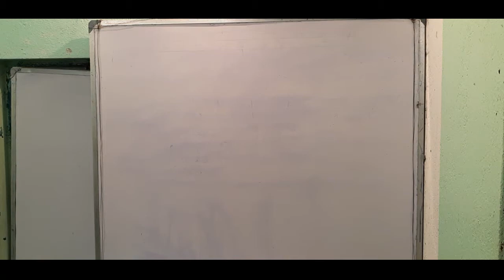Physical Science /Newton's Law etc/class 9